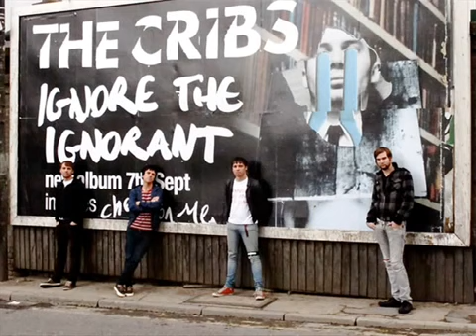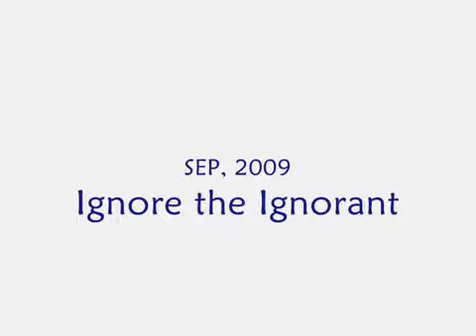The Cribs - Is Anybody There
Lyrics:

Cut to the scene of a broken dream
On a day of long shadows
Tree lined streets, not even on the map
Summer early evening glows

Then ask your friends if you can learn to enjoy sorrow
See you told her once,
You told her twice,
And now she's found herself with no tomorrow

You see the truth's unfair
No.
There's been no proof, who cares
Alone at last,

In the light's part of me
Don't lie,
That should feel/be/feel alright

You went there once,
Never looked back
What's not right, I'll never know

Then ask your friends if they could learn to enjoy sorrow
You might be tough,
Yeah I know your type,
Until you find yourself with no tomorrow

No.

No.

No.